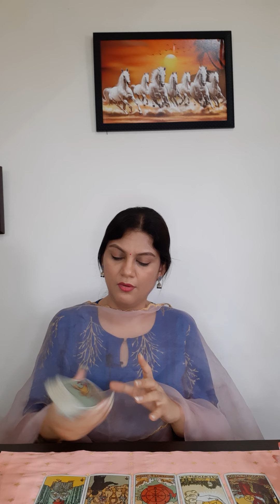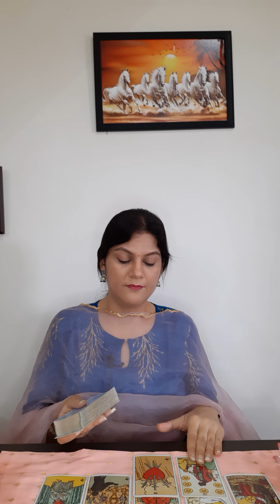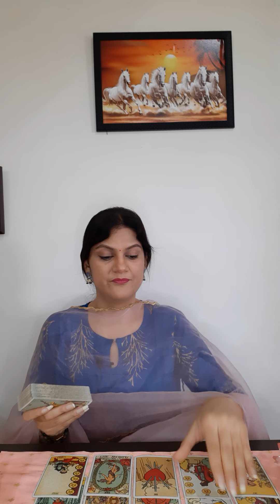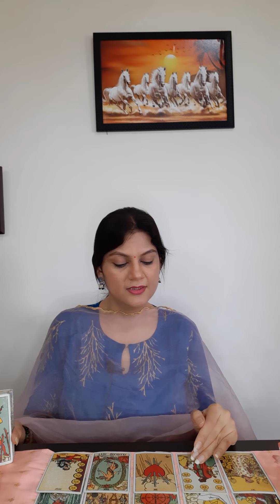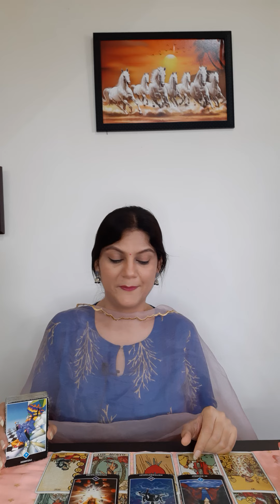Capricorn मकर राशि( June 22 - June 30) Love & career| Ab woh waqt aa chuka hai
Weekly Horoscope Capricorn June 22 - June 30

or

or

tarot pick a card, pick a card hindi, is he the one pick a card, pick a card marriage